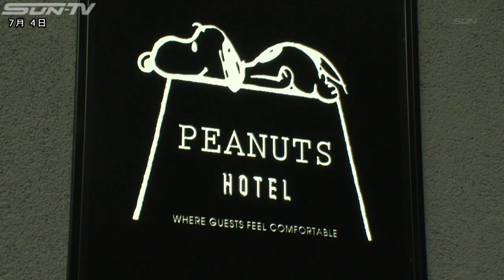神戸・北野に新たな名所 スヌーピーのホテルがお披露目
8月1日、兵庫県神戸市の北野に新たな名所が誕生します。 注目のスポットを一足早く記者が取材してきました。

4日記者向けに内覧会が開かれたのは、「ピーナッツホテル」です。 スヌーピ―をモチーフにしているこのホテルは全18室の客室があり、それぞれが異なるコミックをコンセプトにしています。 中でも注目はテラスがついたスペシャルルーム。 白を基調にした室内は高級感が漂い、あちこちにスヌーピーのデザインされています。

また、アメニティにもスヌーピーが描かれていて、スヌーピーファンにはたまらない空間です。 さらに、レストランではランチやディナーのコースが用意されています。 見た目も可愛いメニューは、思わず写真を撮りたくなるものが目白押しです。 レストランやカフェは宿泊者以外も利用でき、1階にあるショップでは、食器からTシャツまで神戸のイメージカラーのイエローの柄のものがずらりと並びます。 トートバックは、さらりとした素材感が他のショップでも好評で、タンブラーとともにオープン記念の数量限定です。 スヌーピーづくしのこのホテル。 神戸・北野の新たな名所になるかもしれません。 気になるオープンは8月1日です。